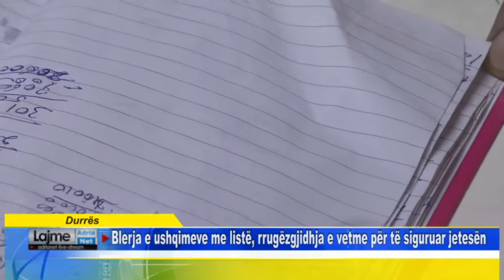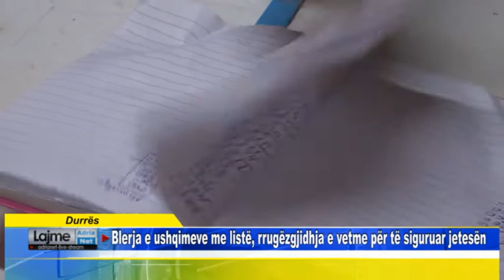Blerja e ushqimeve me listë, rrugëzgjidhja e vetme për të siguruar jetesën